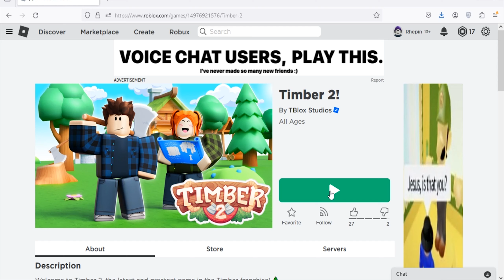Roblox Timber 2 -New Code December 2023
New code for rewards in Roblox Timber 2
Code December 2023
(18/12/23)